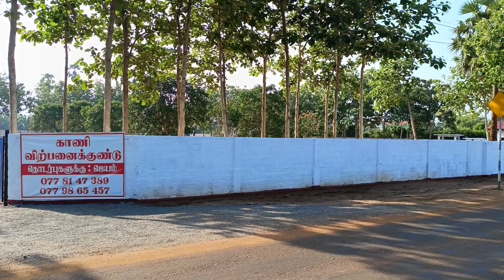💥🤯 றோட் ஓர காணி துண்டுகள் விற்பனைக்குண்டு | 🛑 முந்துங்கள் 🛑 ⁉️💢 Jaffna | Srilanka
நான் உங்க நண்பன்

🛑 நீங்களும் விற்பனை செய்ய முடியும்

👉உங்கள் காணிகள்
 👉வீடுகள்
 👉கடைகள்
 👉வாகனங்களை
 விற்பனை செய்ய விரும்பினால் .. இந்த யூடியூப் தளத்தில் விளம்பரம் செய்ய அழையுங்கள்

இந்த யூடியூப் சேனல் ஒரு விளம்பர தளம் மட்டுமே.
நீங்கள் இந்த யூடியூப் சேனல் மூலம் ஒரு வீடு/காணி/வாகனம் வாங்கும் போது ஆவணங்களை நீங்களே சரிபார்த்து கொள்ளுங்கள்.🙏..
பண கொடுக்கல் வாங்கலில் அவதானமாக இருங்கள்.🙏...
யாரிடமும் ஏமாந்து விடாதீர்கள் 🙏

🙏நன்றி🙏

unka nanban Jaffna land for sale jaffna house for sale house for sale in Jaffna
house for sale in SriLanka property for sale in Jaffna property for sale in Sri Lanka
Jaffna house design Jaffna house tour Jaffna house plan Jaffna hotels and resorts
Jaffna tourist places in Tamil Sri Lanka tourist places in Tamil Jaffna tour in Tamil
Jaffna YouTubers SriLanka Tamil YouTubers Colombo tourist places in Tamil
Sri Lanka Tamil travel agency Jaffna vlog best places tourist in Sri Lanka
Tamil travel vlog Tamil vlog SriLanka food review Tamil SriLanka street food Tamil
SriLanka street food recipes Sri Lanka Tamil food recipes Jaffna best food
Jaffna best hotel

Jaffna best hotel